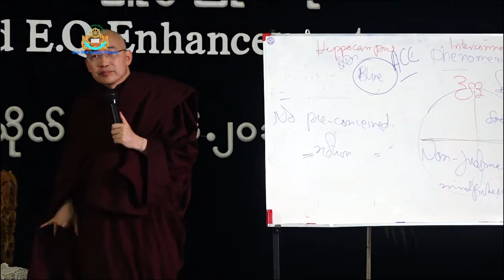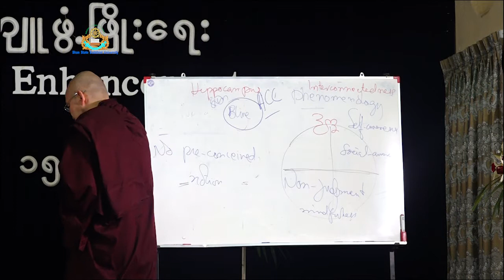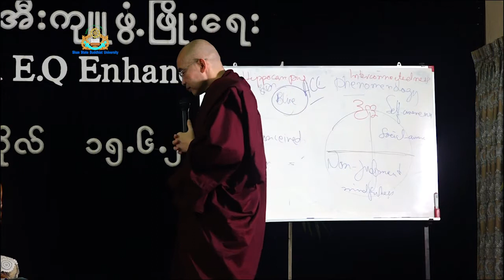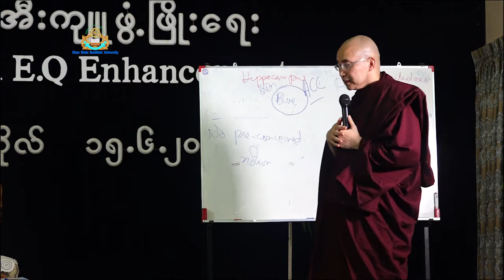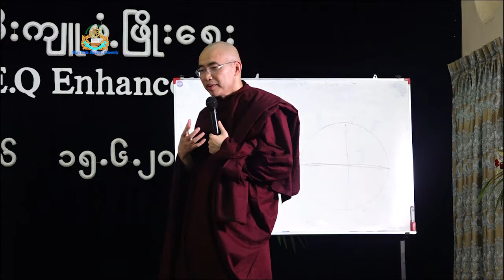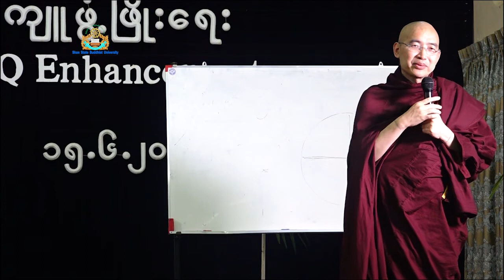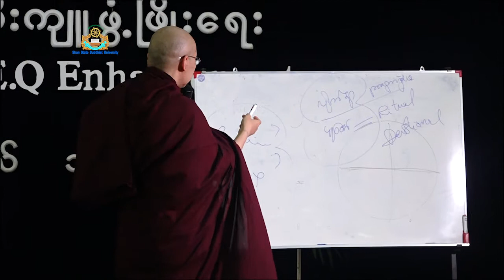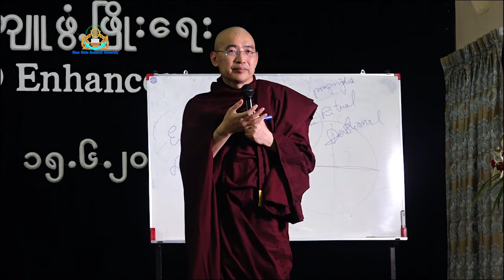(Part 3): Buddhist Psychology and E.Q Enhancement (ဗုဒ္ဓဘာသာစိတ်ပညာနှင့် အီးကျူဖွံ့ဖြိုးရေး)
(Part 3): Ven. Prof. Dr. Khammai Dhammasami, DPhil (Oxford), Rector & Founder of SSBU delivered the evening Dhamma talk on Buddhist Psychology and E.Q Enhancement (ဗုဒ္ဓဘာသာစိတ်ပညာနှင့် အီးကျူဖွံ့ဖြိုးရေး) at Tamwe Township, Yangon on 1.2.2019

SSBU Dhamma Propagation